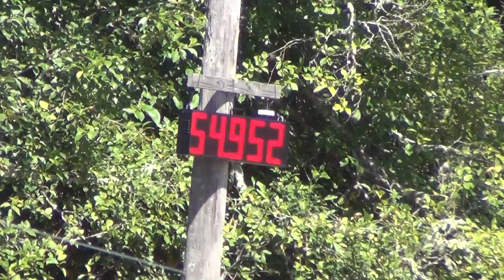8 9 2014 ASB Racing Clip 60